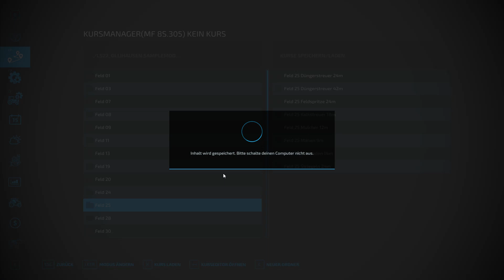LS22 Ollihausen #90 Ordnung schaffen